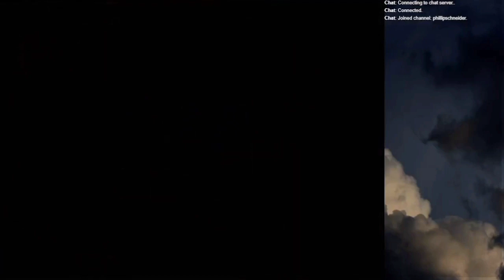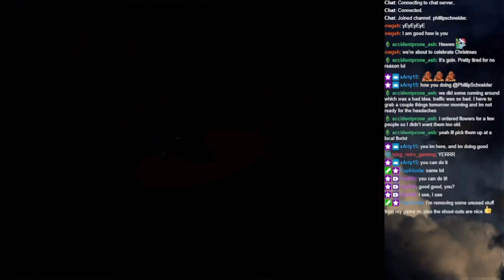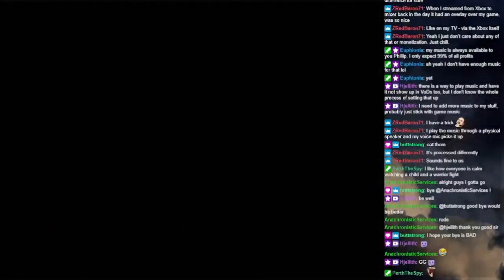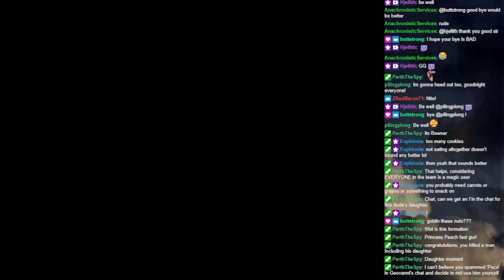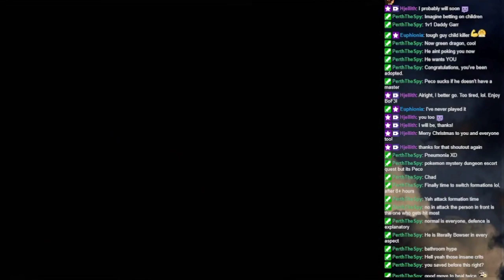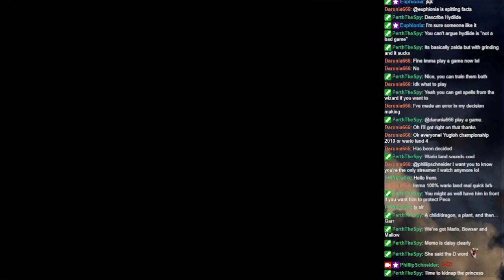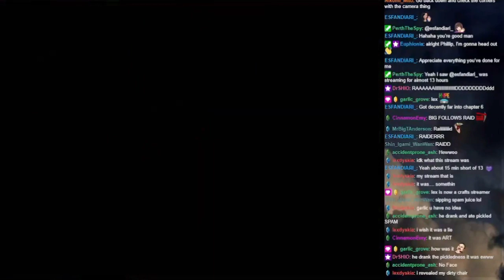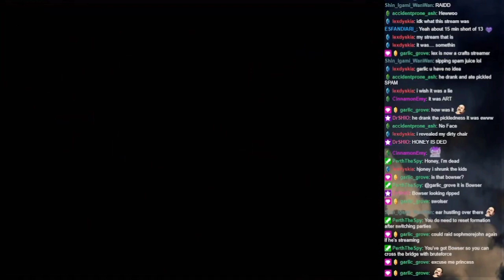The Epic Showdown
Everybody is thirsty for Garr!